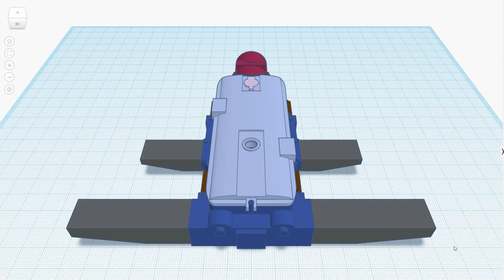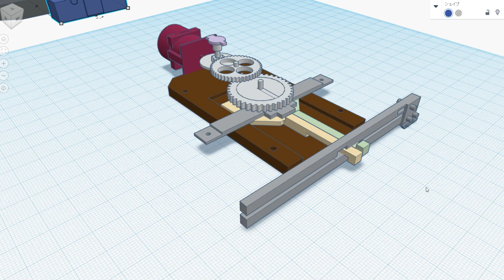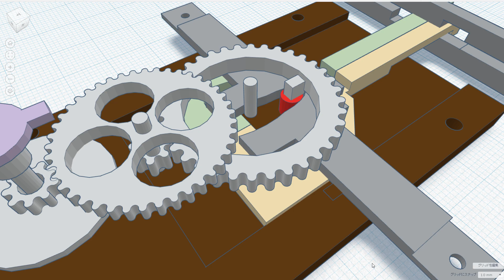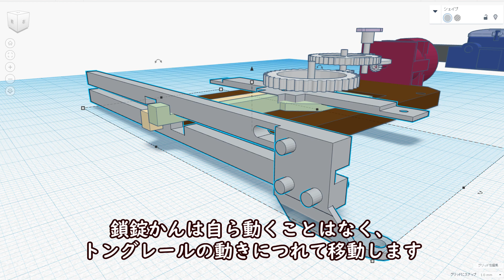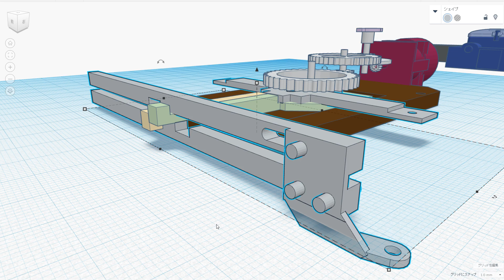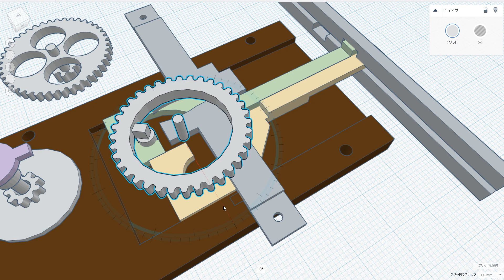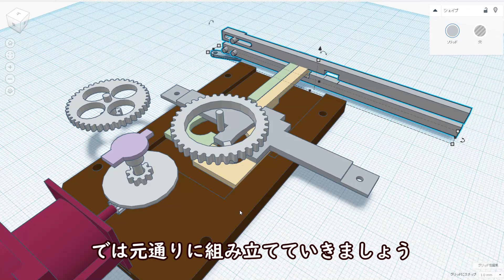【鉄道CG】電気転てつ機－分岐器と転てつ機(4)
分岐器と転てつ機のその4です。
今回は電気転てつ機の構造を紹介します。